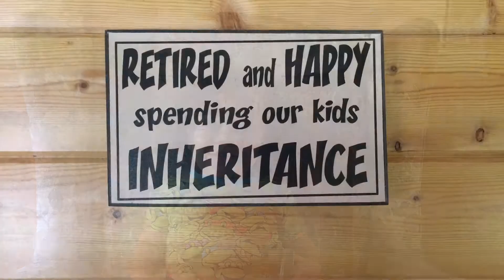Visiting Omi & Grandpa